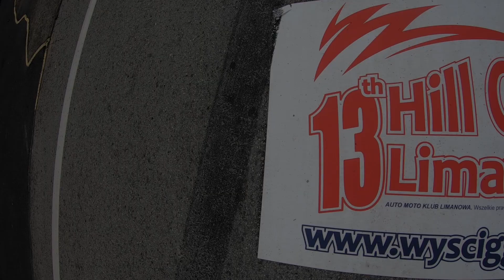13. Wyścig Górski Limanowa - 2022 GSMP Sobota Hill Climb Limanowa